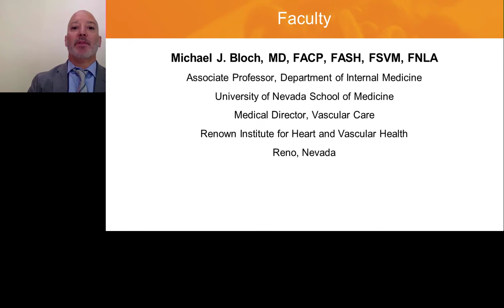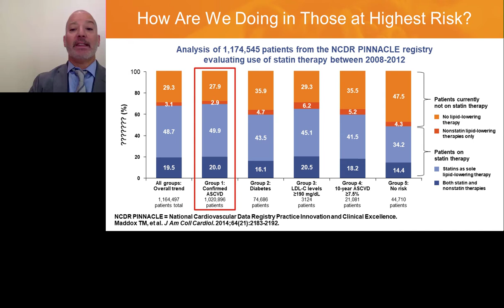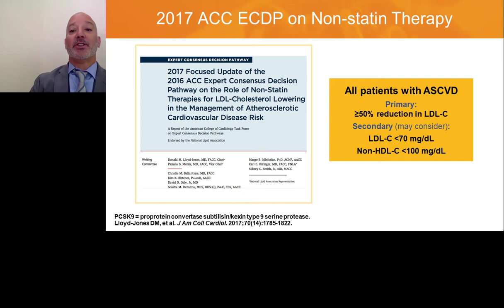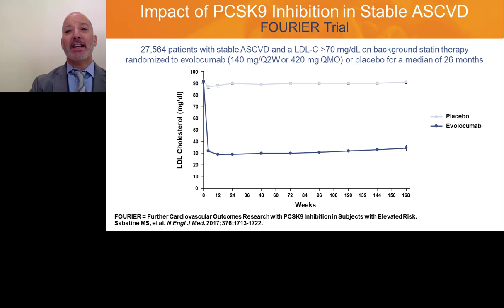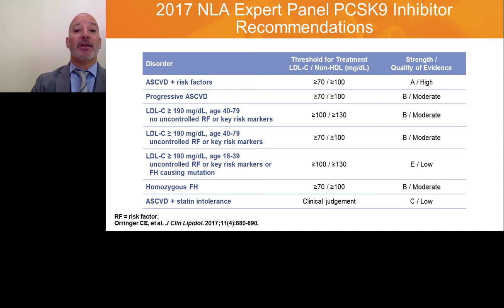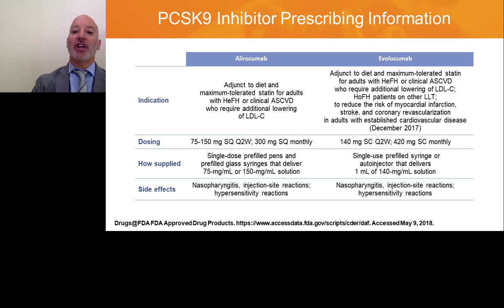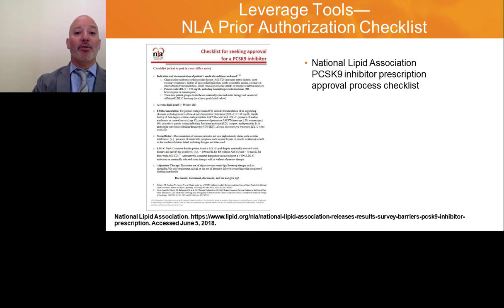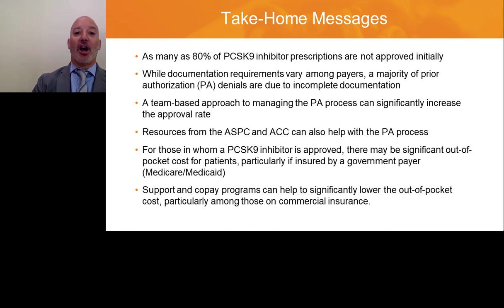Overcoming Access Barriers and Practice Challenges to PCSK9 Inhibitor Implementation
In this webcast, Dr. Michael J. Block reviews the latest clinical trial evidence supporting the use of PCSK9 inhibitor therapies within the secondary prevention of cardiovascular events.